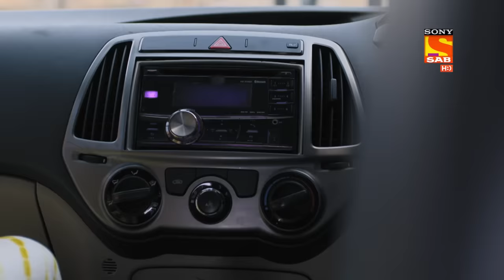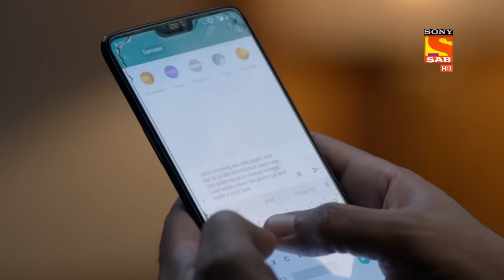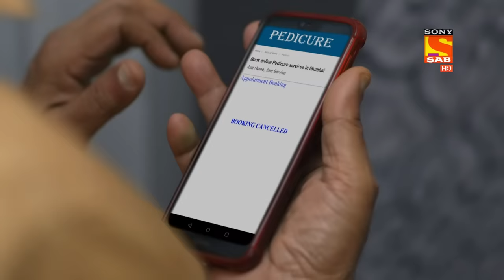Wagle Ki Duniya - Cut The Diet - Ep 201 - Full Episode - 20th November 2021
Episode 201: Cut The Diet
Rajesh is showing his father’s feet to the doctor over video call when the doctor says that they’ll have to cut. Rajesh gets worried and asks the doctor that the condition of the feet is fine then why do we need to cut. The doctor laughs and says he meant that his father will have to cut on his diet.